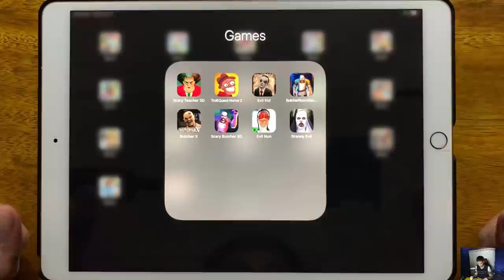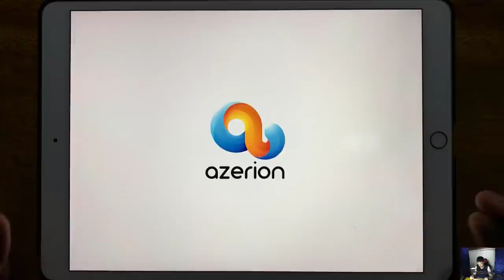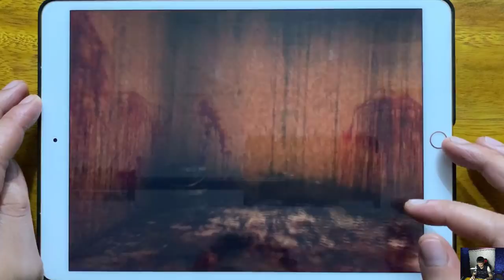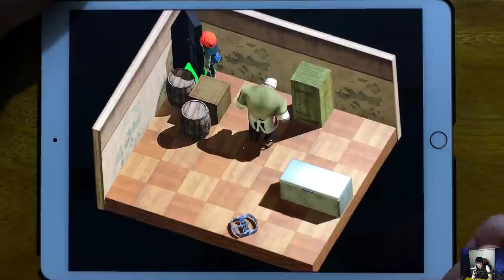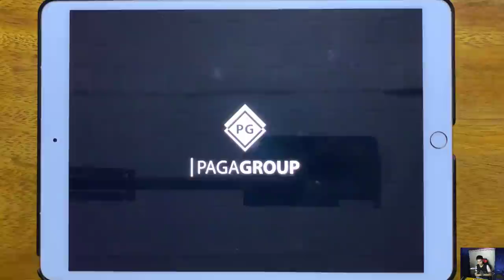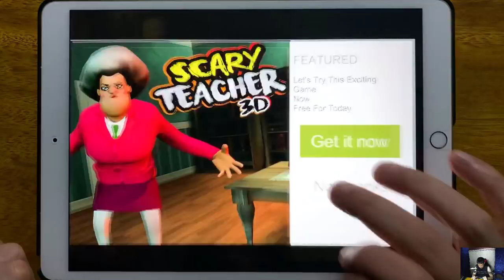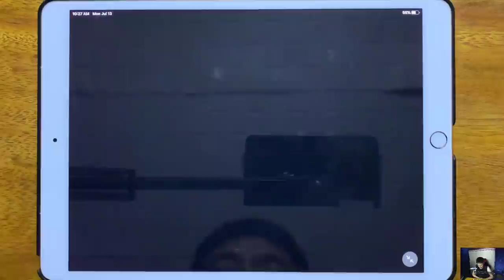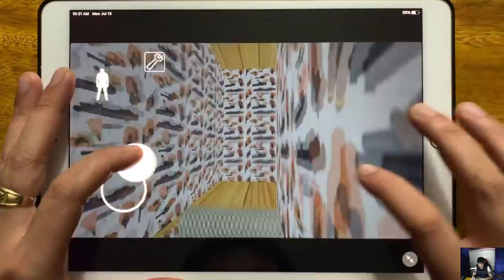Scary Teacher 3D Chapter 4, Troll Quest Horror 2, Evil Kid, Butcher Room, Butcher X,Scary Butcher 3D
Scary Teacher 3D Chapter 4, Troll Quest Horror 2, Evil Kid, Butcher Room, Butcher X, Scary Butcher 3D, Evil Nun, Granny Evil